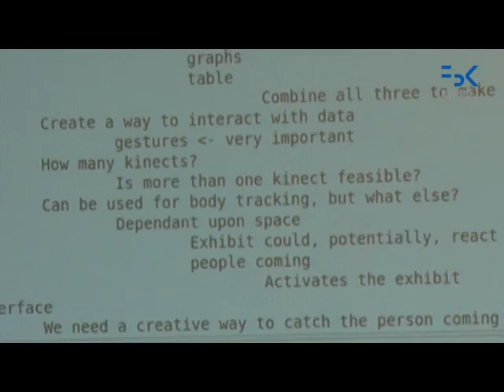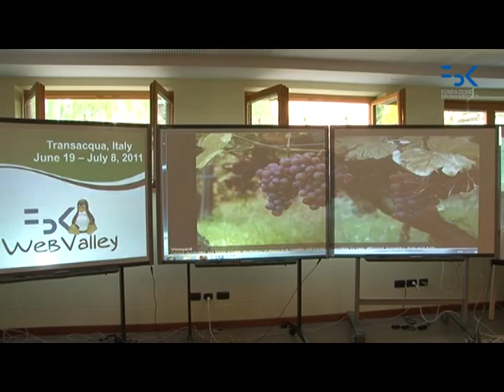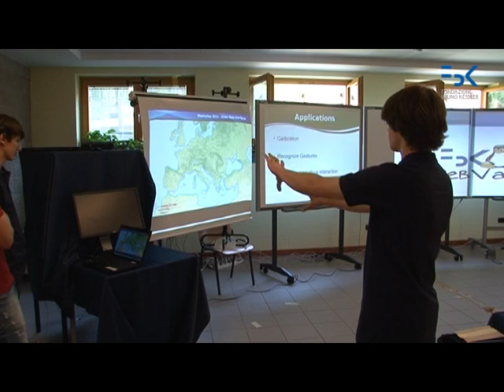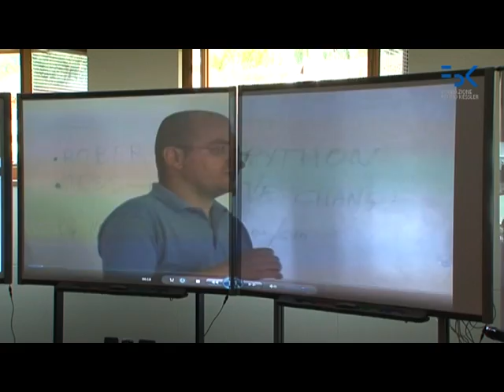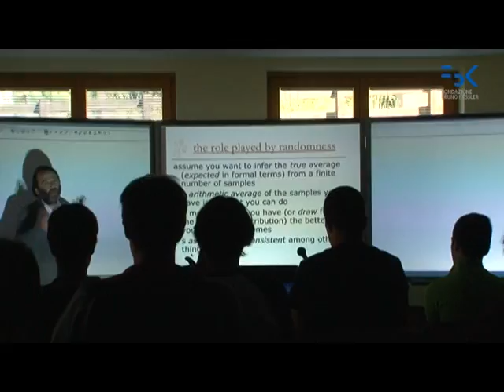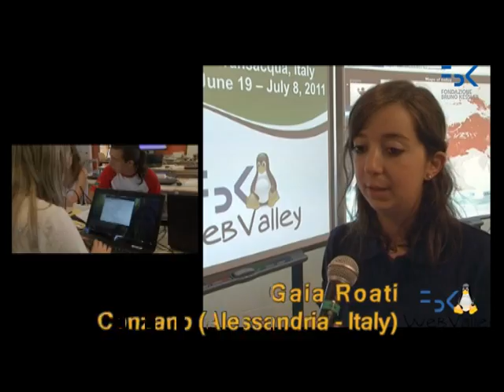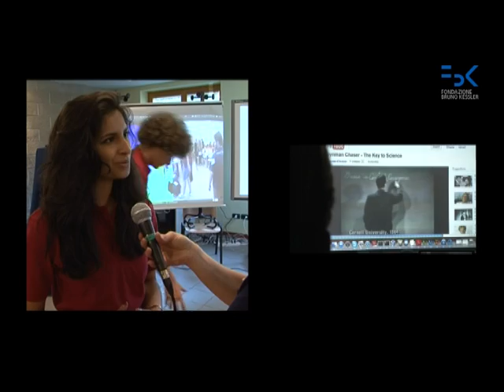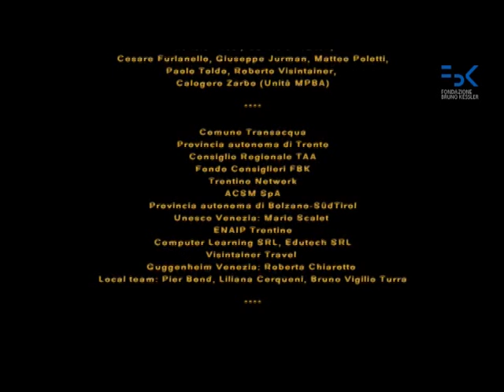Web Valley 2011, l'internet summer school della FBK, è internazionale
Prima edizione internazionale per la scuola estiva WebValley, organizzata dalla Fondazione Bruno Kessler di Trento in collaborazione con l'Ambasciata Italiana di Washington DC e dedicata alle studentesse e agli studenti delle scuole superiori.
Dal 19 giugno al 9 luglio, a Transacqua, nella valle del Primiero (Trentino), WebValley 2011 ha coinvolto 15 italiani e 7 americani (selezionati tra i finalisti dell'International Science and Engineering Fair della INTEL) che hanno fatto ricerca insieme con gli scienziati della FBK. L'obiettivo: ideare un'installazione informatica di nuova concezione, dedicata alle problematiche del cambiamento climatico per il futuro Museo della Scienza di Trento (MUSE).